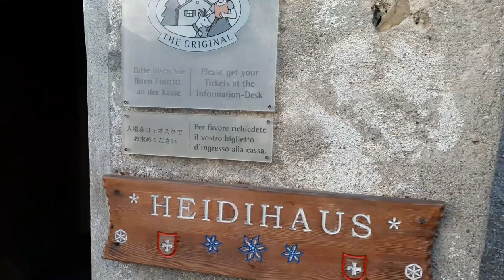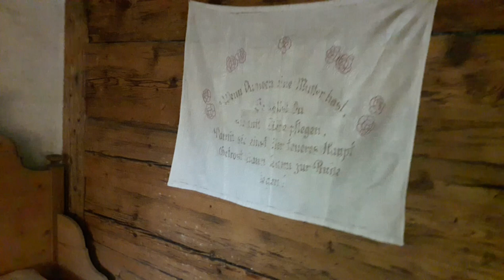İSVİÇRE HEİDİ KÖYÜ - HEİDİLAND HEİDİDORF 》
HEİDİ KÖYÜ - HEİDİLAND HEİDİDORF 》İSVİÇRE

Heidi, bir zamanlar radyolu televizyonumuzda pazar sabahları izlediğim, yemyeşil doğasına keçilerine ve köpeğine hayran kaldığım çizgi filim kahramanı idi. Şimdi büyüdüm ve onun bir zamanlar yaşadığı yerleri gezdim gördüm. O bilindik Heidi müziğiyle birlikte yemyeşil tertemiz doğasıyla Heididorf'u hatıra defterime ekledim.😊

Canım yeğenim Reyyanımı öpüyorum. Amcasının birtanesi😙

isviçre
heidi